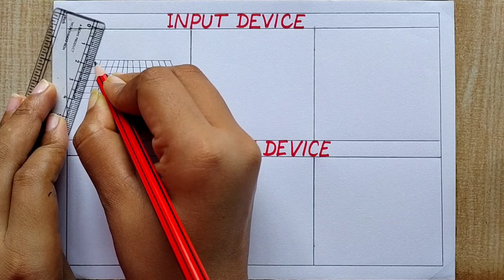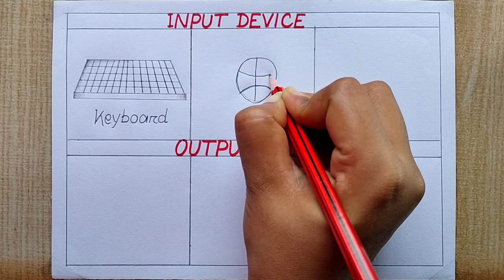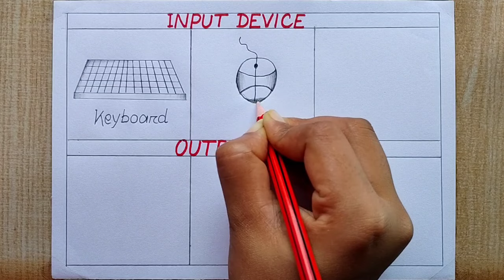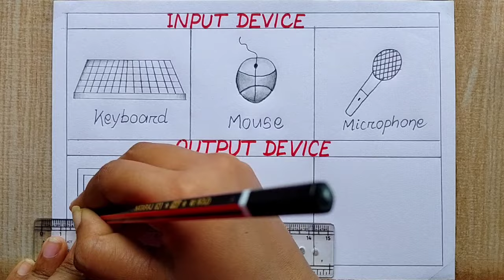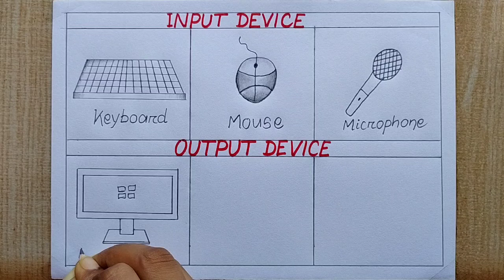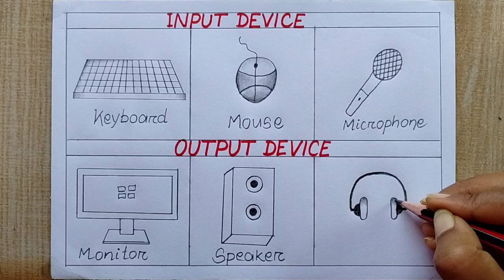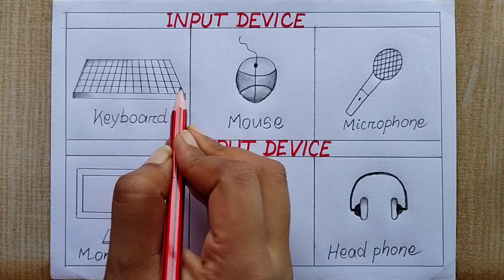Input Device and Output Device drawing easy| Computer Input and Output Device drawing